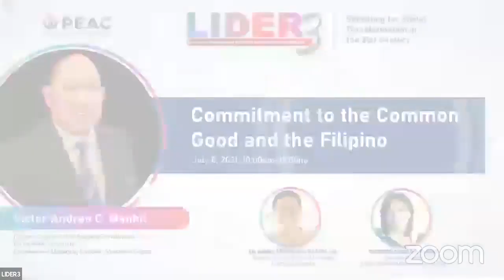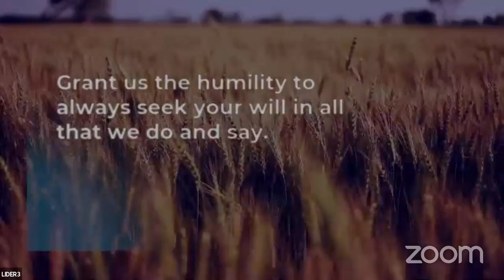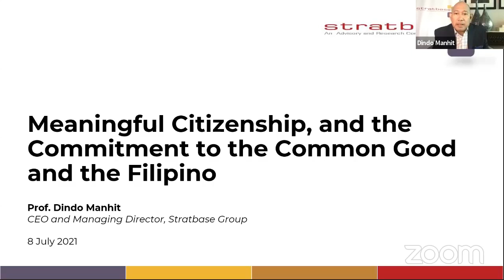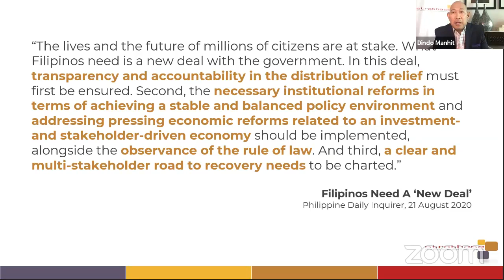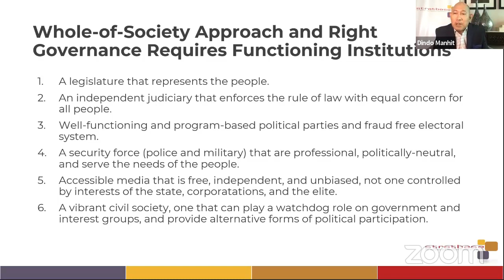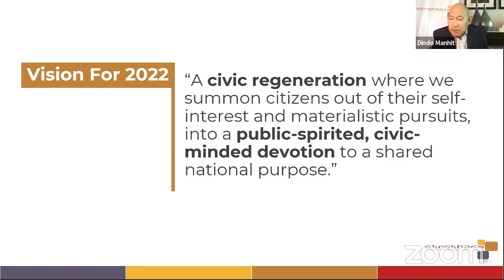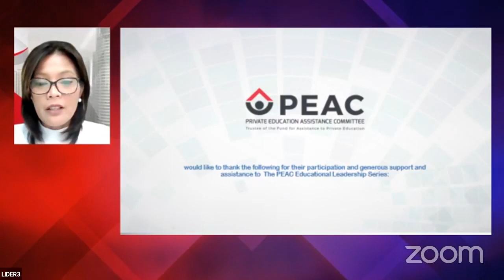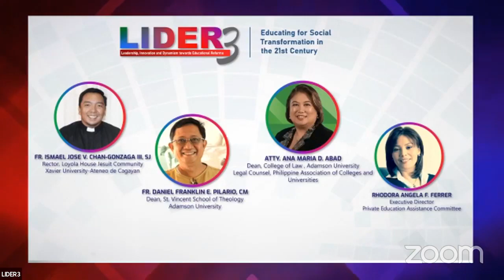LIDER 3: Commitment to the Common Good and the Filipino with Prof. Victor Andres Manhit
There is “personal good” and there is the “common good”. And the two do not instinctively meet. The former pertains to people’s propensity towards self-preservation and acting on self-interest, while the latter generally pertains to what is beneficial for all or most members of society. For a society to prosper, institutions, the foremost of which is the government, must actively act towards the promotion of the common good. A convergence between self-interest and working for the general welfare must be realized, which is mostly easier said than done.

As a people, do we know where we stand in terms of valuing the common good? As parents and educators, how do we teach this value to our students amidst the economic, environmental, political, and social realities we are facing right now?

This video is the live recording of the PEAC Educational Leadership Series: LIDER 3 conducted last July 8, 2021 via Facebook.

For program updates, please also like, follow and share the official online media platforms of PEAC: